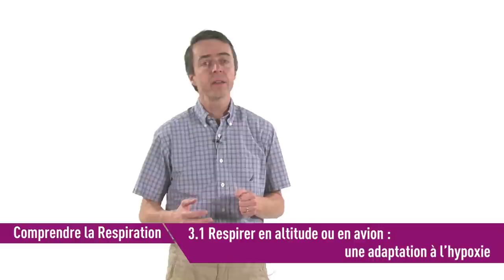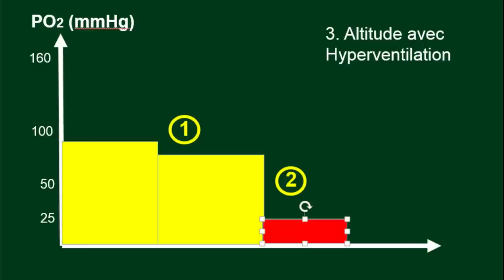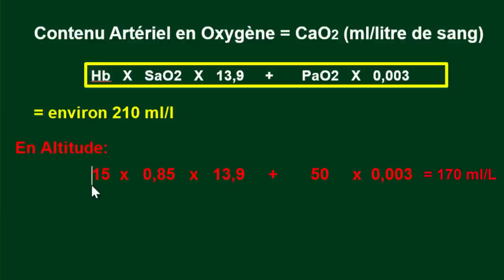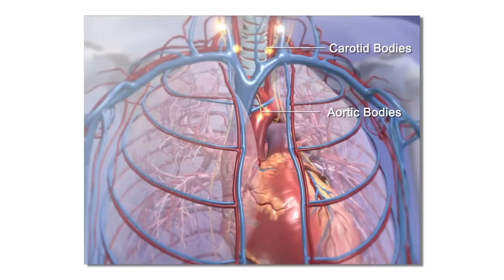9. Respirer en altitude ou en avion: une adaptation à l'hypoxie